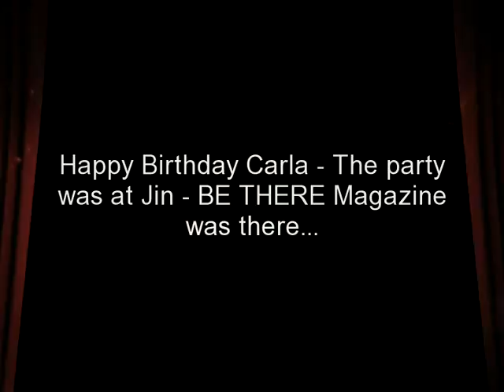Happy Birthday Carla -Photo's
BE THERE Magazine was there